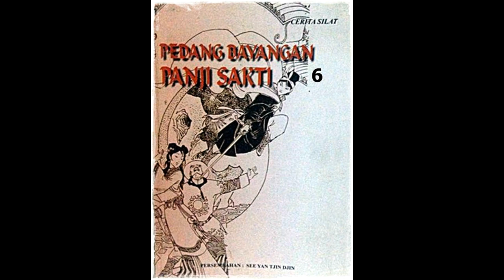Seri Cerita Silat Pedang Bayangan Panji Jilid 6